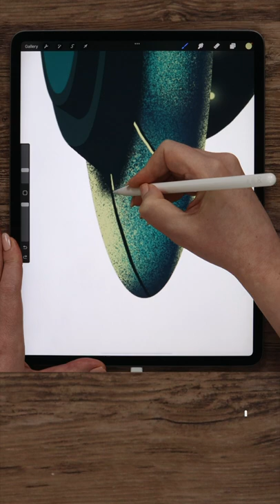Alien Abduction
Alien Abduction Scenery